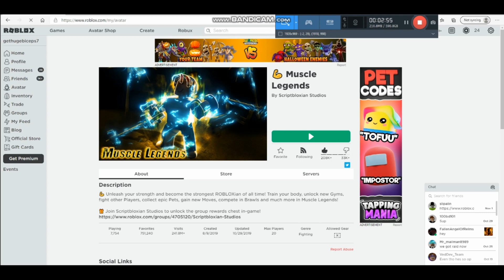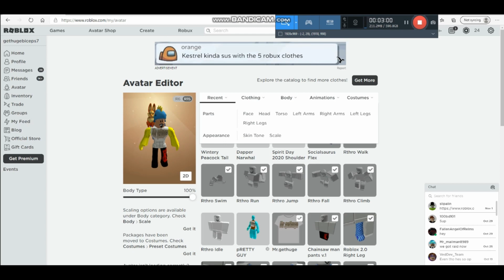Boxing lessons whith a bacon hair on roblox Muscle Legends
In this video a bacon hair learns the secret ways of roblox muscle legends master Mr.gethuge but things do not turn out as expected. Tell your roblox friends about the channel. Get my roblox group to a thousand members!!! Follow on roblox